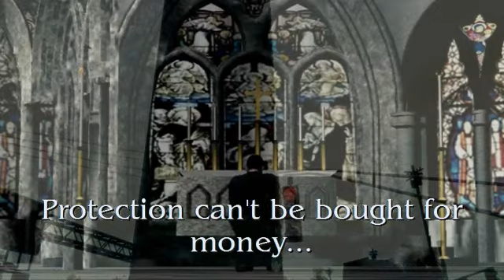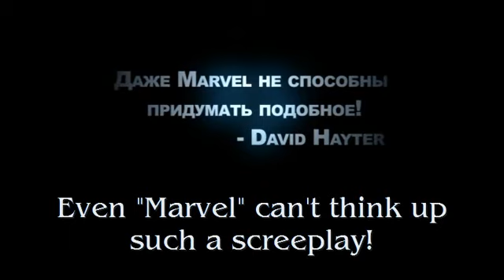L.E.A.G.U.E: Trilogy (trailer)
Finally, the whole trailer for a trilogy, that is based on Marvel comics! Enjoy it and post your comments! =)

P.S. For everybody, who doesn't know the story of the movie